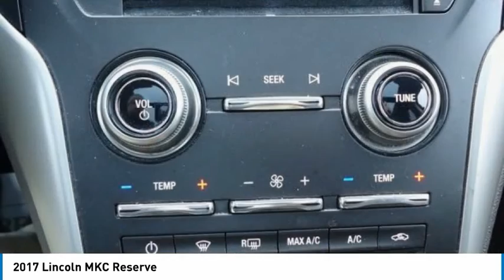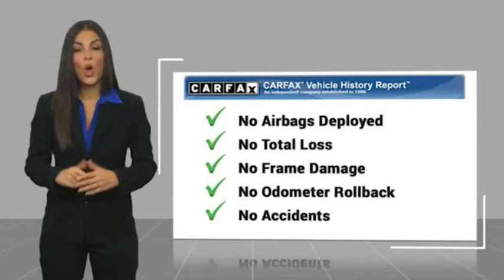2017 Lincoln MKC 23073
2017 Lincoln MKC Reserve

Forrester Lincoln
832 Lincoln Way East